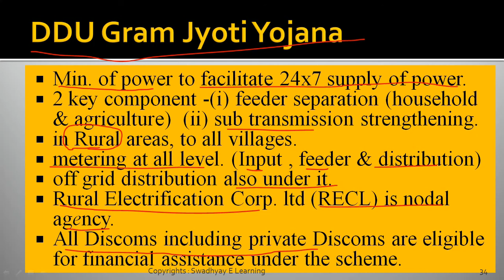33 DDU Gram Jyoti Yojana | 100 Government Schemes | Current Affairs 2020 | UPSC | MPSC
DDU Gram Jyoti Yojana is a part of a series of 100 Government Schemes by the Swadhyay e -Learning platform.

Useful for - UPSC | MPSC | Other Competitive examinations in India.

For Presentation Slides, Material & other PPT, PDF stuff, Join us on Telegram OR search in telegram app @eSwadhyay.